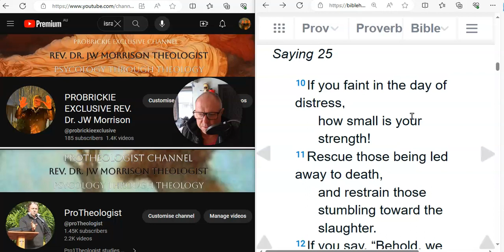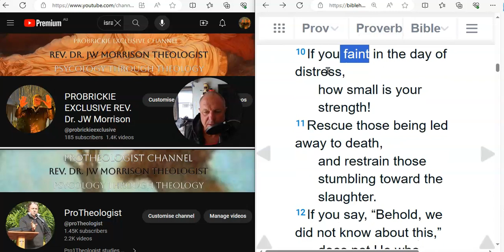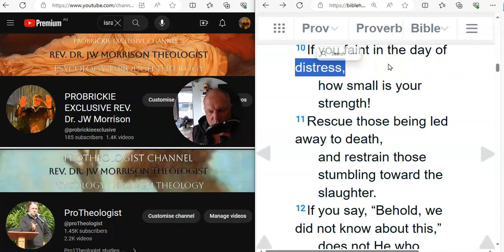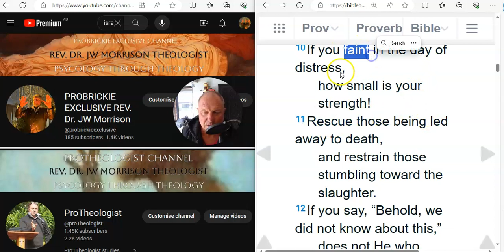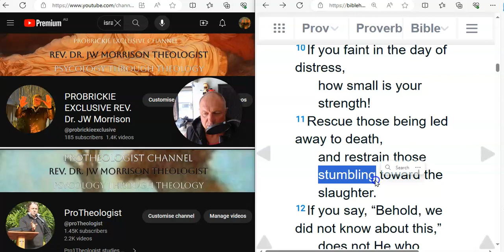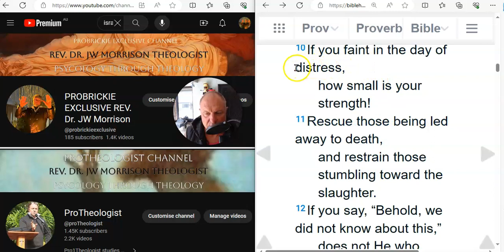NO ESCAPE FROM ENMESHED ENTANGLEMENTS